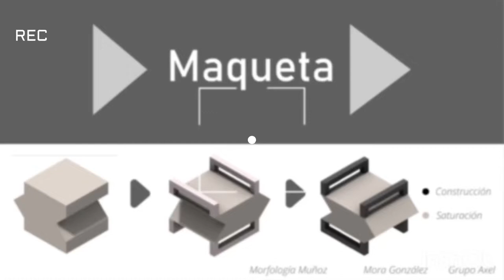Entrega final de maqueta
Cátedra Muñoz
Alumna Mora González
Grupo Axel
2022